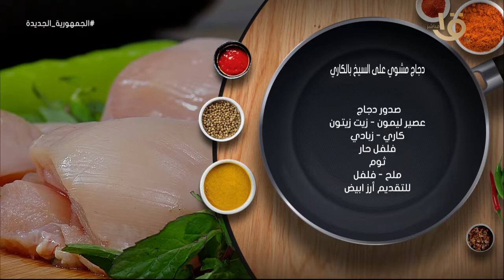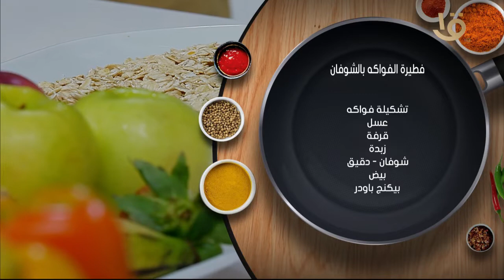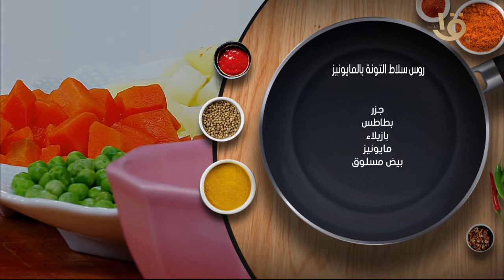"دجاج مشوي على السيخ بالكاري" و"فطيرة الفواكه بالشوفان" بطريقة الشيف المغازي.. حلقة كاملة 8-2-2022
أكلة أمي | "دجاج مشوي على السيخ بالكاري" و"فطيرة الفواكه بالشوفان" بطريقة الشيف المغازي.. حلقة كاملة 8-2-2022